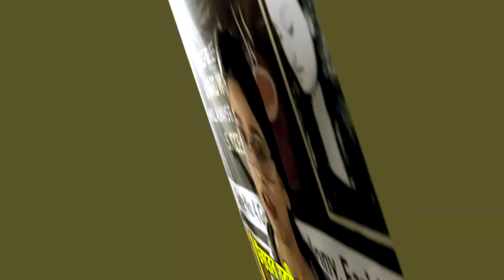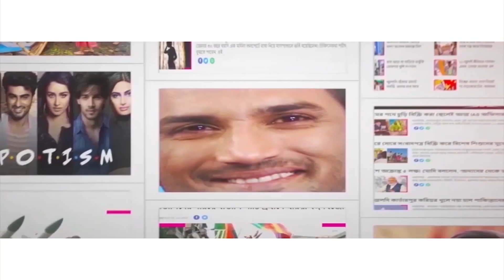‘বি-টেক চায়েওয়ালি’-র ভিডিও ভাইরাল সোশ্যাল মিডিয়ায়! B tech student opens tea stall in Haryana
After West Bengal, now a B. Tech student from Bihar has set up a tea stall in Faridabad, Haryana. Vartika Singh, the B. Tech student, was always interested to start her own business and did not wish to wait for 4 years to finish her degree. She decided to take small steps. She opened her tea stall and named it B. Tech Chaiwali.  Watch Aaj Bikel news to know in details.